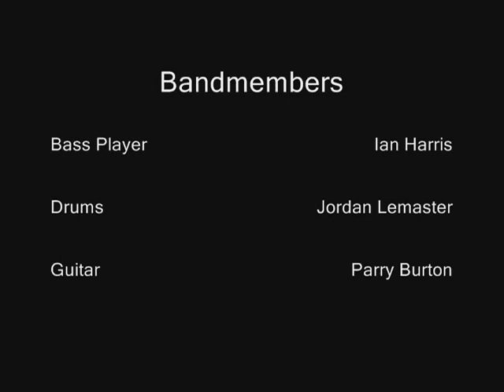Oscillating Gyroscopic Syndrome - LiFe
This was at a talent show in louisa ky , sorry about it sounding so repetitive but i didn't have the lyrics